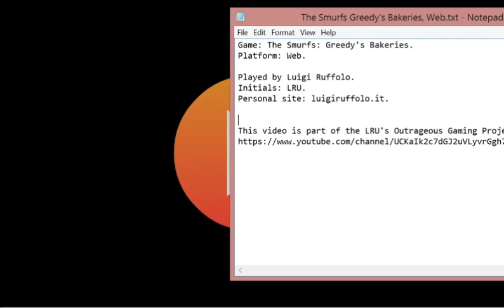The Smurfs Greedy's Bakeries (Browser game). Score: 209.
0:00 Name and initials. Loading the game.
0:17 The run starts. Only one attempt in the video.
2:07 Game over and final score.

Played for HighScore dot com.